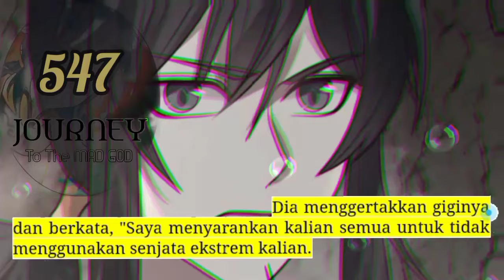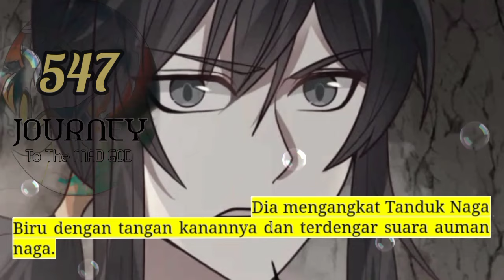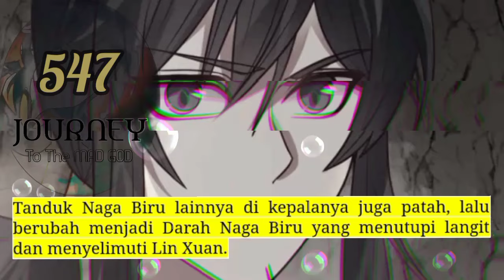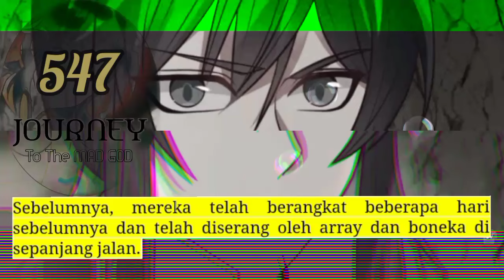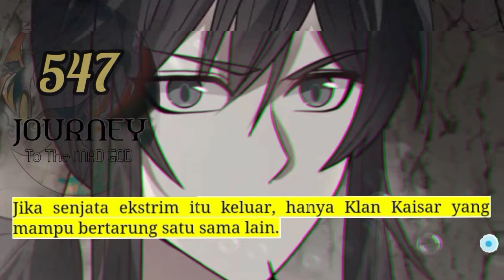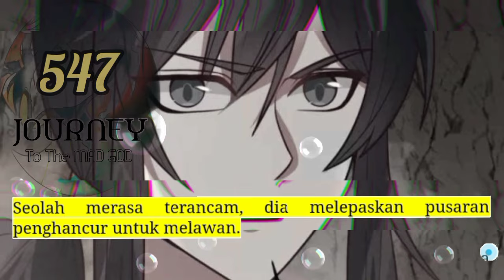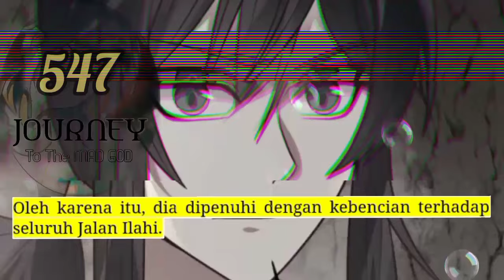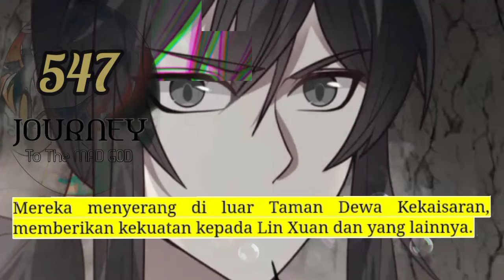Perjalanan Dewa Gila season 547